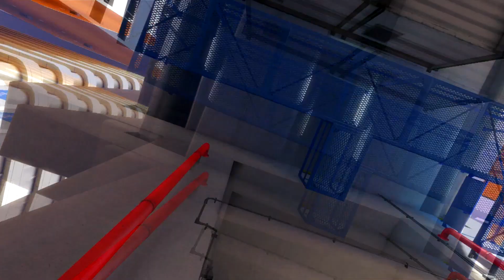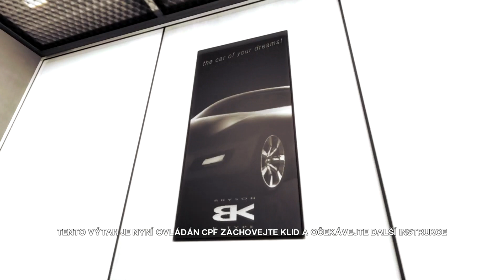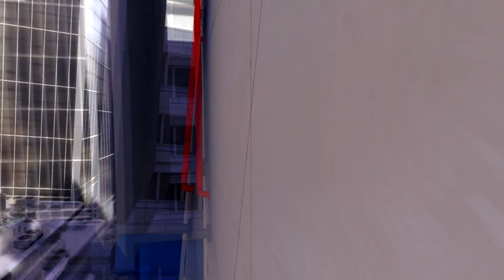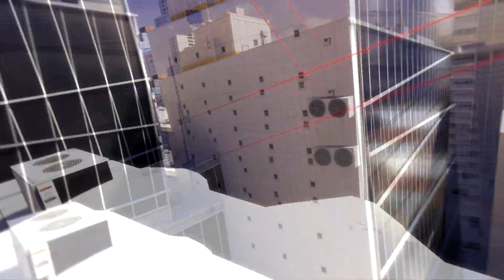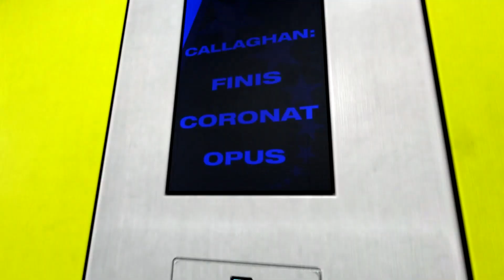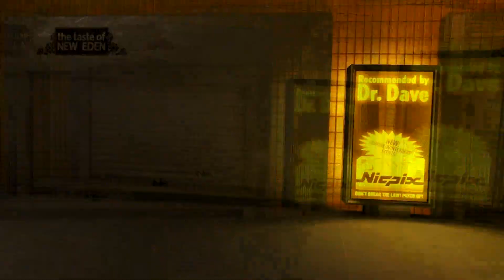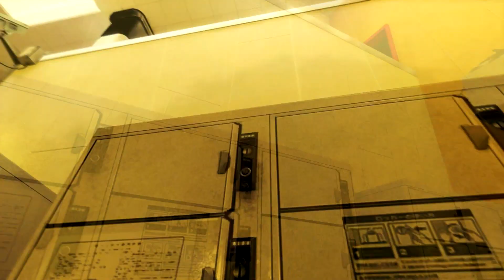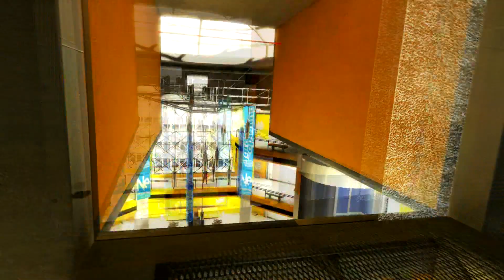Czech Let's Play Mirror's Edge part 5 *Reupload kvůli debilnímu youtube*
Ano, youtube to předtím úplně po..., ale faith jde teď již vážně nakupovat